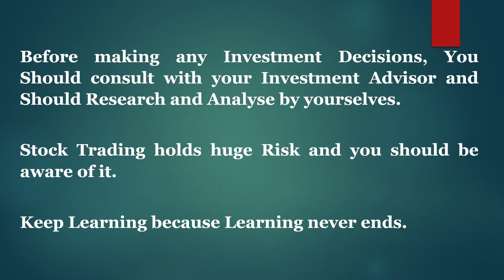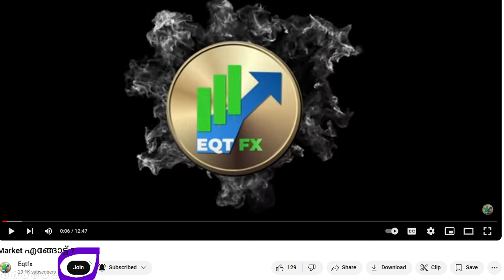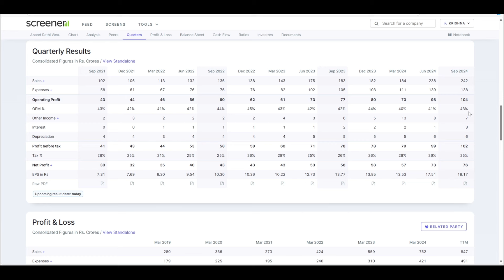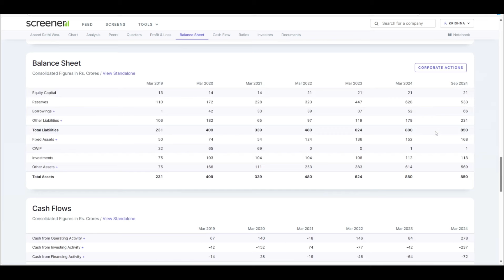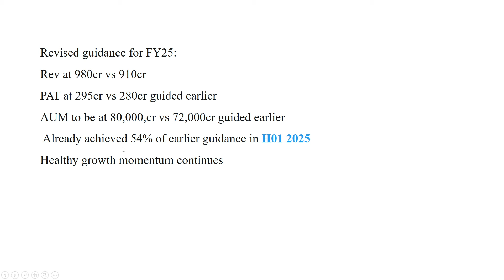Q2 Second Result Video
This video explains the Q2 / H1 Result Analysis.

No tips
No advice
No Recommendation
No PMS advisory

👉Do Consult with your financial advisor before trading or investing decisions
👉Admin is not responsible for any financial losses